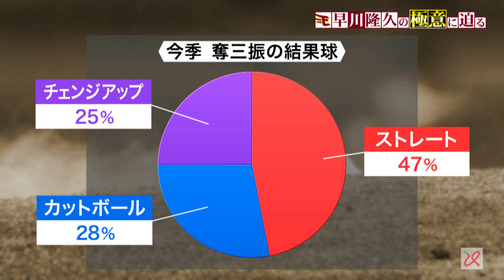【スポルたん！NEO】楽天・早川隆久投手 投球術の極意に迫る！(2021.5.22OA)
開幕から先発ローテーションを守り続けるルーキー早川隆久投手。
プロ初完封を含む、リーグトップの5勝(5月22日現在)をマークした投球術をに迫る！

【スポルたん！NEO】
毎週土曜午後6時30分～O.A.